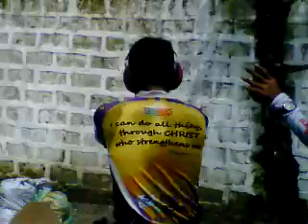Mickey Chavez @ Stage 4 NFA Shootfest.3GP